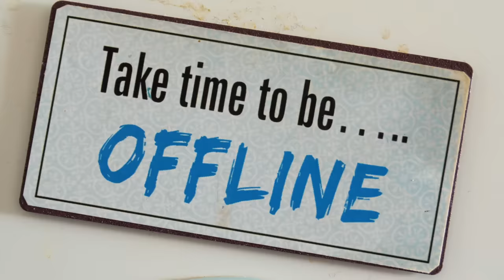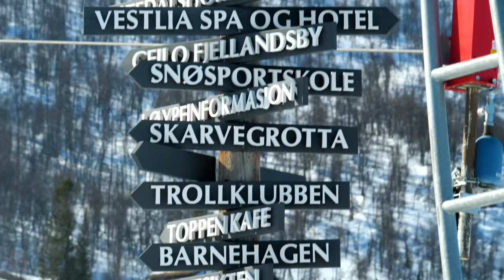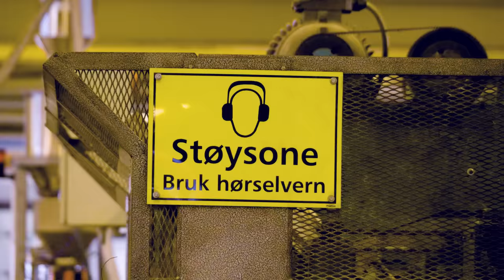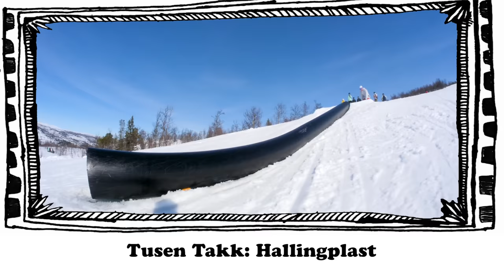LINE Traveling Circus 16.1 - Den Norske Stilen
You can officially say Winter is near because season 16 of the LINE Traveling Circus is here!

For LINE Traveling Circus 16.1, the crew ventures to the northland to meet up with Robert Ruud, Bendik Øye, Leo Landrø, and Andreas Håtveit in Norway. Fueled by Norweigan Waffles, Brown Cheese, and Lefse, the circus hot laps Geiloparken in a way that will make you want to book a plane ticket to Norway ASAP. You’re going to be frothing to slide some tubes after this one. Tune in and enjoy the LINE Traveling Circus episode 16.1, Den Norske Stilen.

Film & Edit: Jake Strassman

TC Crew: Andy Parry, Will Wesson, Mitchell Brower, Pete Koukov, Robert Ruud, Bendik Oye, Leo Landro, Andreas Hatveit, and Friends!

1st Song - Control - Scam Likely
2nd Song - Deep Ocean - Some Ember
3rd Song - Super 8 - Spookystack